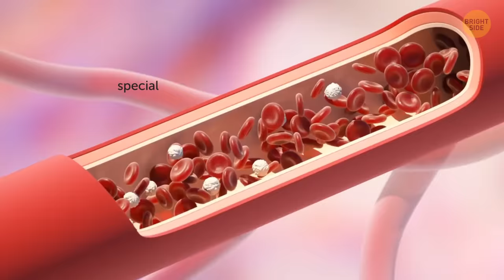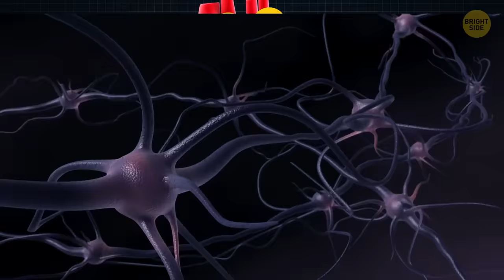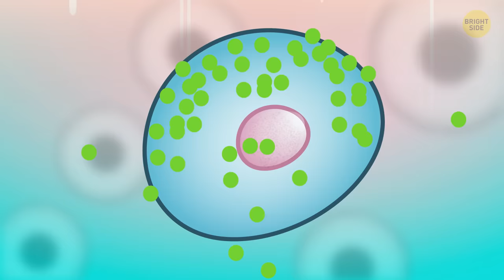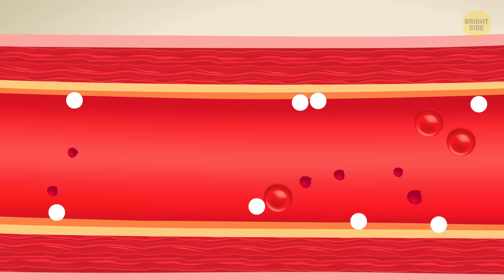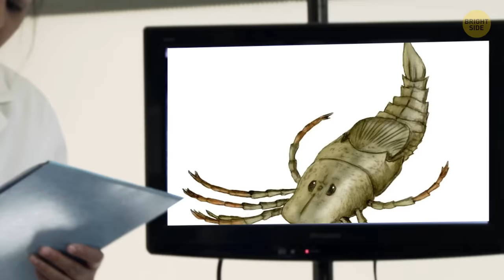What Will Happen If a Spider Bites You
You probably don't need to worry too much about a regular spider bite unless you have an allergy. But a venomous spider is a different story. Allergic reactions from them are more severe. Venomous spiders are easy to identify by their pattern. For instance, a black body with red "hourglass" coloration on the underside of its abdomen signifies a black widow. And the venom of a black widow spider causes immediate pain at the bite site and then spreads to other areas of the body.

The black widow is one of the most venomous spiders in the world. Poison 15 times more potent than a rattlesnake’s! They won’t touch you if you don’t touch them – that’s why they prefer quiet, undisturbed areas like attics and sheds. But if they feel threatened – or worse, she’s got eggs to protect! – this normally shy 8-legged introvert will come for you! So what happens to your body when a spider bites you? And what to do about a spider bite?

TIMESTAMPS:
Why the black widow spider can bite you 1:07
... and what will happen if it does that 2:39
Brown recluse bite 5:20
Wandering spider 6:43
Wolf Spider
Great Spider 😲 8:10